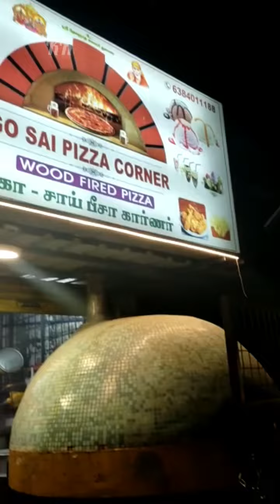Minivlog 57/26 June/sunday no holiday for every homemaker/sunday special/kavinskitchen